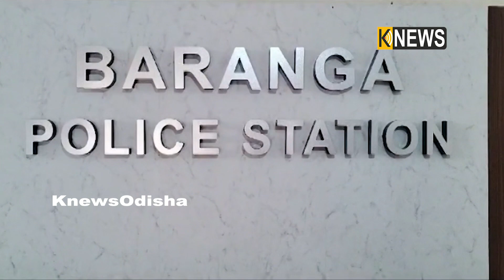ଭିଡ଼ିଓ ଭାଇରାଲ କରିଦେବାର ଭୟ ଦେଖାଇ ନାବାଳିକା ସହ ବାରମ୍ବାର ଦୁଷ୍କର୍ମ କରୁଥିଲା ଏ ସୈତାନ, ଧରାପଡ଼ି ଥାନାକୁ ଗଲା